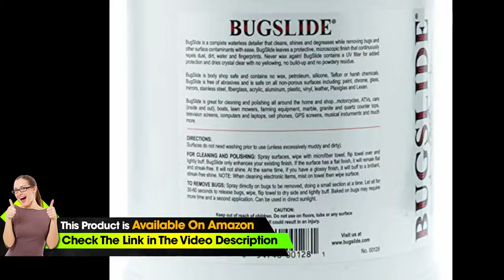BugSlide Cleaner and Bug Remover 1 Gallon Refill – Easy Application for Bug Removal and Po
▶Check This on Amazon

• (1) 1 Gallon BugSlide refill bottle
• BugSlide is the all-in-one cleaner, polish and bug remover with attitude
• BugSlide contains a UV filter for added protection
• Dries crystal clear with no yellowing, no build-up and no powdery residue